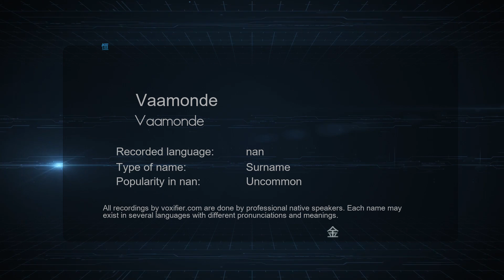How to Pronounce Vaamonde (Vaamonde) in nan - Voxifier.com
This is the nan pronunciation, gender, and phonetics recording of the name Vaamonde (Vaamonde). The same name may exist in other languages with different pronunciations. Check the meaning of name along with other possible pronunciations or similar names for free Voxifier uses the help of expert linguists to simplify pronunciations by replacing some special sounds with sounds more commonly available across all languages.